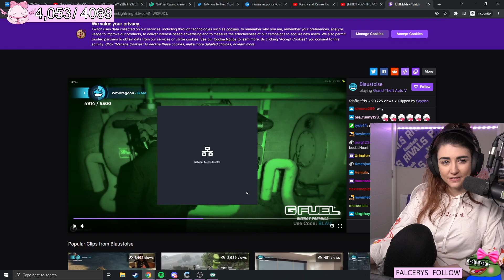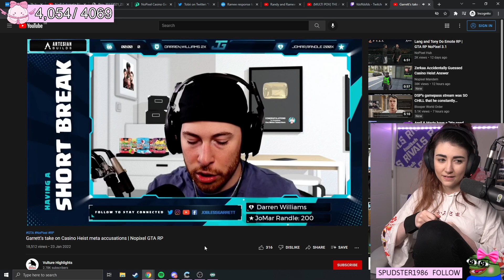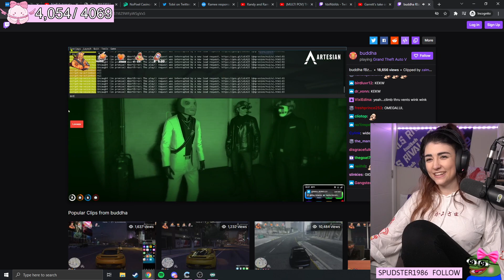Wolfabelle Reacts to Garrett's Casino Heist Take | NoPixel GTA RP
P.S I LOOOVE RP BatChest